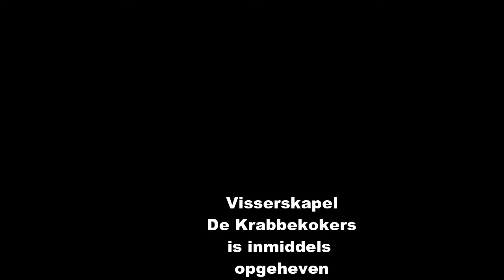De Krabbekokers opening